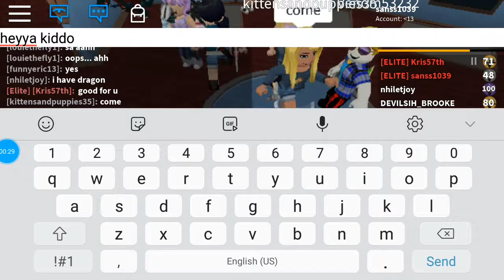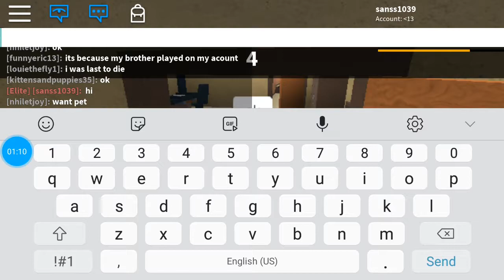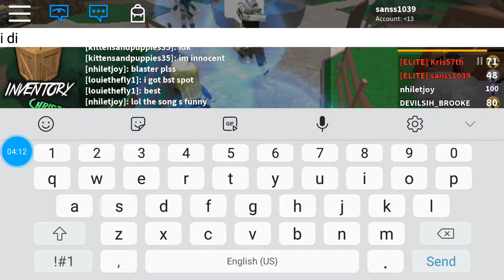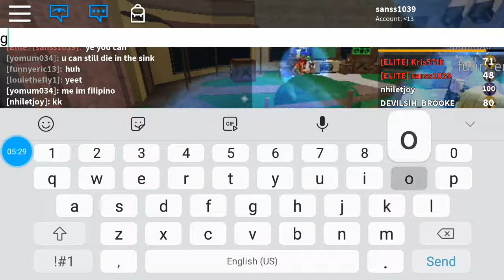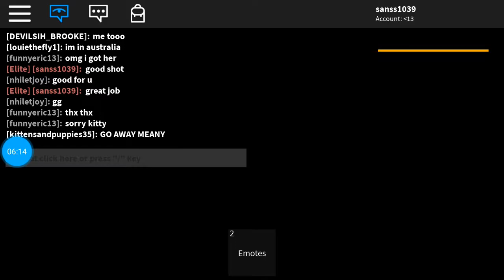Mm2 what do yow mean